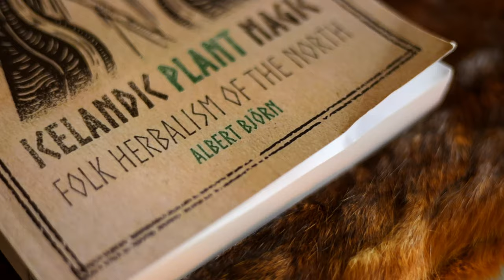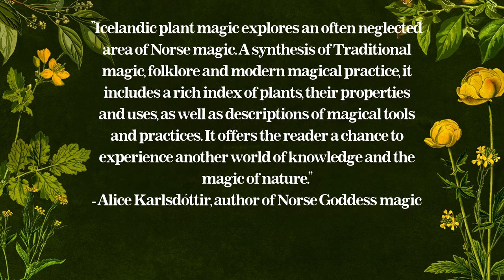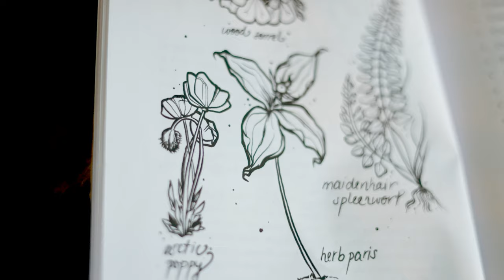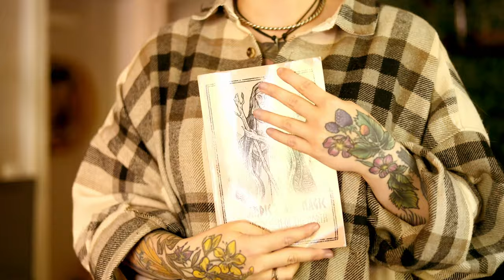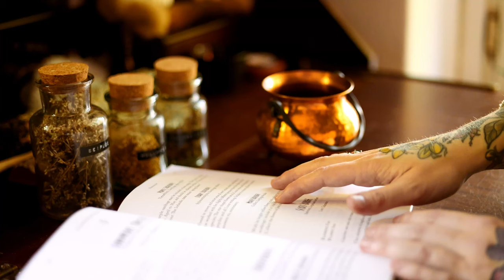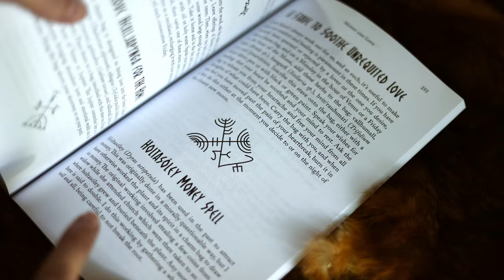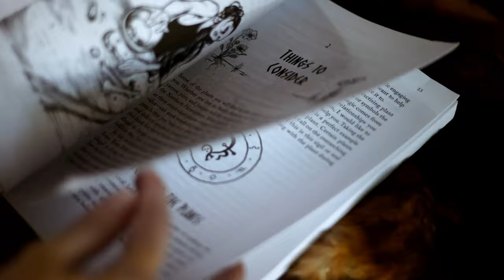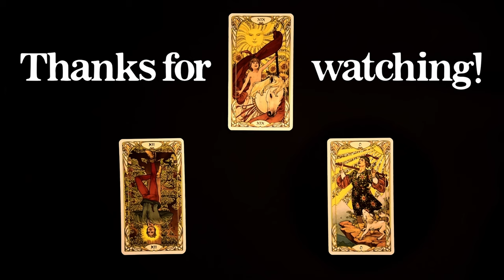Icelandic Plant Magic - A Book Review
Thank you so much to Crossed Crow Books for letting me review one of my favorite books! Icelandic Plant Magic by Albert Björn is a wonderful book on Plant Magic in Iceland with lots of Icelandic folklore and folk magic.

If you want to get Icelandic Plant Magic, check out Crossed Crow Books shop